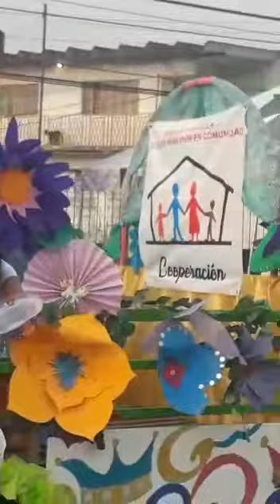Paseo infantil del Carnaval Martinez 2019